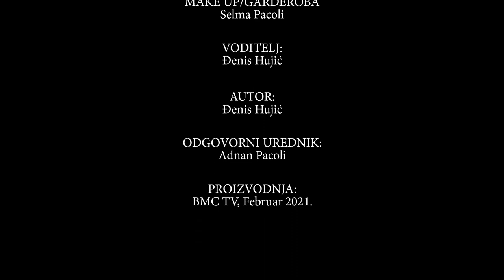Boško i Rasema Specijal - TikTalk Show powered by SiNMax Namještaj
BALKAN MUSIC CHANNEL

Zabranjeno je preuzimanje video i audio materijala sa našeg kanala, kao i postavljanje na druge kanale, u suprotnom biće prijavljeno YouTube administraciji, pri čemu dolazi do trajnog brisanja vašeg kanala! Sva autorska i izvodjačka prava su zaštićena. Zabranjena su sva presnimavanja, iznajmljivanja, pozajmljivanja, javna izvodjenja i emitovanja ovih snimaka. Ovaj video, vlasništvo je Oficijalnog kanala BMC TV. ZABRANJENO je reupload-ovati na svoj lični kanal zbog kršenja autorskih prava, kvarenja slike i zvuka i nepotrebnog gomilanja snimka na YouTube-u! Svako kačenje videa na YouTube, bice prijavljeno YouTube Administratorima. Hvala na razumijevanju